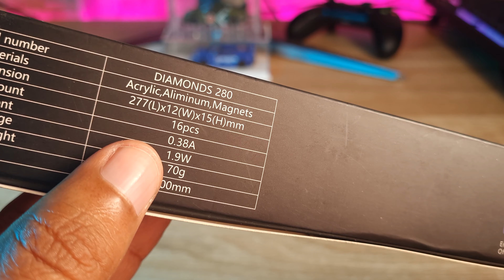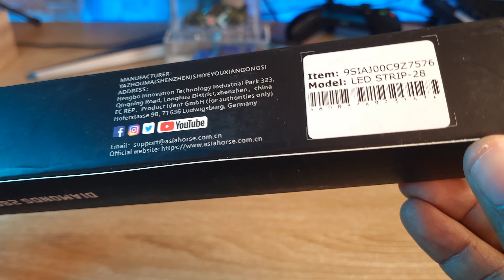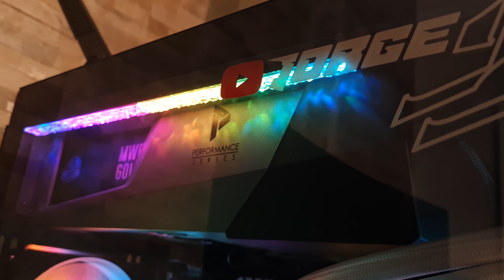AsiaHorse Tira RGB Diamante ARGB 5v, Diamonds 280 rgb lights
Me compre esta tira led RGB Compatible con Aura SYNC, Gigabyte RGB Fusion, MSI Mystic Light Sync, diseño tipo diamante, rgb lights